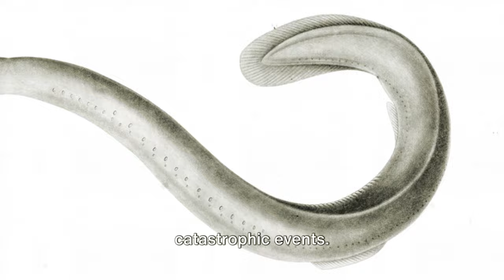Hagfish - The Slime Producing Marvels of the Sea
A YouTube video about Hagfish

Hagfish, of the class Myxini /mɪkˈsaɪnaɪ/ (also known as Hyperotreti) and order Myxiniformes /mɪkˈsɪnɪfɔːrmiːz/, are eel-shaped jawless fish (occasionally called slime eels). They are the only known living animals that have a skull but no vertebral column, although hagfish do have rudimentary vertebrae. Hagfish are marine predators and scavengers. Hagfish defend themselves against predators by releasing copious amounts of slime from glands in their skin.

Although their exact relationship to the only other living group of jawless fish, the lampreys, was long the subject of controversy, genetic evidence suggests that hagfish and lampreys are more closely related to each other than to jawed vertebrates, forming the clade Cyclostomi. The oldest-known stem group hagfish are known from the Late Carboniferous, around 310 million years ago, with modern representatives first being recorded in the mid-Cretaceous around 100 million years ago.

Physical characteristics;
Body features:
Hagfish are typically about 50 cm (19.7 in) in length. The largest-known species is Eptatretus goliath, with a specimen recorded at 127 cm (4 ft 2 in), while Myxine kuoi and Myxine pequenoi seem to reach no more than 18 cm (7.1 in). Some have been seen as small as 4 cm (1.6 in).[citation needed]

Hagfish have elongated, eel-like bodies, and paddle-like tails. The skin is naked and covers the body like a loosely fitting sock. They are generally a dull pink color and look quite worm-like. They have cartilaginous skulls (although the part surrounding the brain is composed primarily of a fibrous sheath) and tooth-like structures composed of keratin. Colors depend on the species, ranging from pink to blue-grey, and black or white spots may be present. Eyes are simple eyespots, not lensed eyes that can resolve images. Hagfish have no true fins and have six or eight barbels around the mouth and a single nostril. Instead of vertically articulating jaws like Gnathostomata (vertebrates with jaws), they have a pair of horizontally moving structures with tooth-like projections for pulling off food. The mouth of the hagfish has two pairs of horny, comb-shaped teeth on a cartilaginous plate that protracts and retracts. These teeth are used to grasp food and draw it toward the pharynx.

Slime;
Hagfish can exude copious quantities of a milky and fibrous slime or mucus, from specialized slime glands. When released in seawater, the slime expands to 10,000 times its original size in 0.4 seconds. This slime that hagfish excrete has very thin fibers that make it more durable and retentive than the slime excreted by other animals. The fibers are made of proteins and also make the slime flexible. If they are caught by a predator, they can quickly release a large amount of slime to escape. If they remain captured, they can tie themselves in an overhand knot, and work their way from the head to the tail of the animal, scraping off the slime and freeing themselves from their captor. Rheological investigations showed that hagfish slime viscosity increases in elongational flow which favors gill clogging of suction feeding fish, while its viscosity decreases in shear which facilitates scraping off the slime by the travelling-knot.

Recently, the slime was reported to entrain water in its keratin-like intermediate filaments excreted by gland thread cells, creating a slow-to-dissipate, viscoelastic substance, rather than a simple gel. It has been shown to impair the function of a predator fish's gills. In this case, the hagfish's mucus would clog the predator's gills, disabling their ability to respire. The predator would release the hagfish to avoid suffocation. Because of the mucus, few marine predators target the hagfish. Other predators of hagfish are varieties of birds or mammals.

Free-swimming hagfish also slime when agitated, and later clear the mucus using the same travelling-knot behavior. The reported gill-clogging effect suggests that the travelling-knot behavior is useful or even necessary to restore the hagfish's own gill function after sliming.

When in 2017 a road accident on U.S. Highway 101 resulted in 7,500 pounds (3,400 kg) of hagfish being spilled, they emitted sufficient slime to cover the road and a nearby car

Welcome to "Knowledge Hose". We are aiming to provide education or information about animals (as many animals as will be possible - birds, insects... included) through our videos. We will try to make our work exciting.
Whether you are a kid, adult, nature and wildlife enthusiast etc, we hope our channel will be worthwhile for you.